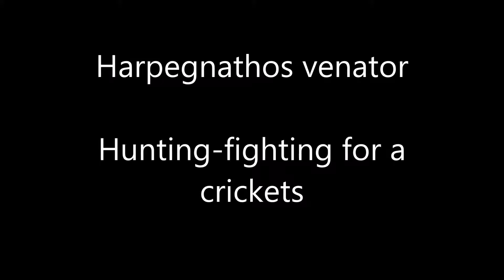Herpagnathos Venator - Hunting-fighting for a crickets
Wellcome all fun !

You can see hunt, fight, springtails, crickets and the unforgettable booty shaking..:)